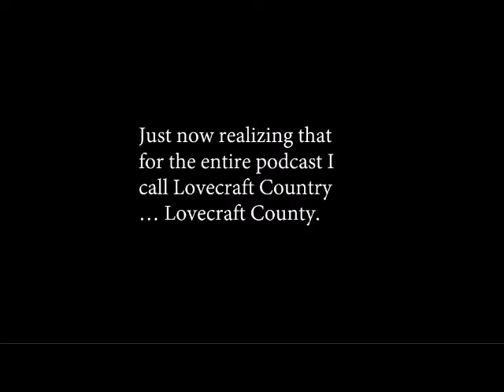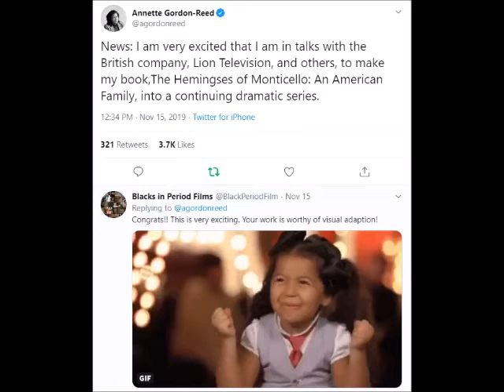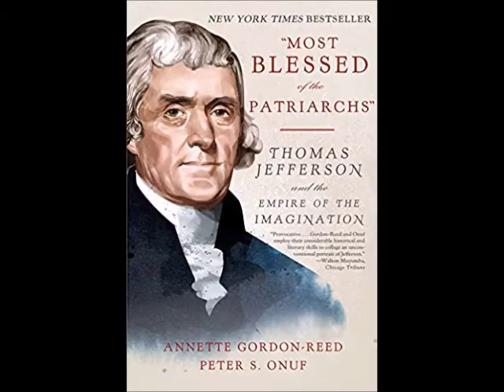BiPF Podcast: HBO's Lovecraft Country and Annette Gordon-Reed News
This podcast was recorded a few weeks ago. I plan on making adding relevant images to the Blacks in Period Films podcast audio, to create videos.